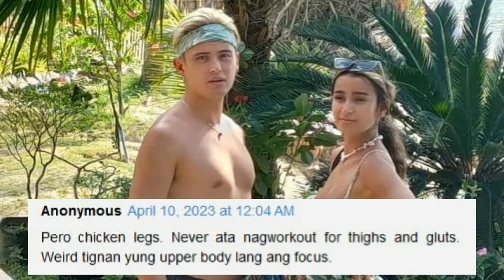Netizens MAY NAPANSIN KAKAIBA kay James Reid Habang KASAMA si Issa Pressman sa PALAWAN! Alamin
Netizens may Napansin kay James Reid habang Kasama si Issa Pressman sa Palawan! Alamin kung ano..